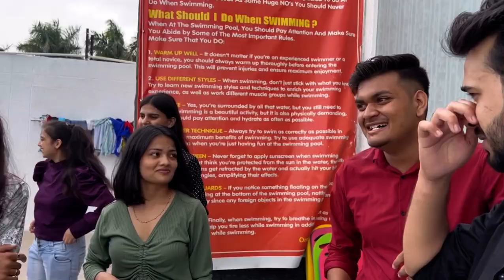Reunion for the batchmates 🥂 / First time in the gis history 😱 /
Hey wassup gyus this is krishna kesharwani vlogs i hope you were liking my vlogs so in this vlog we have done reunion and go to school and enjoy so much too many thing so dont forget to watch this vlog